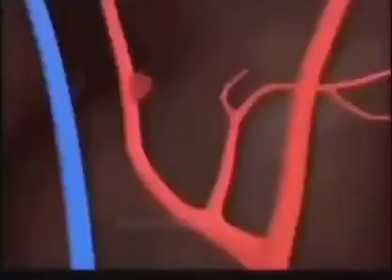Major brain fart